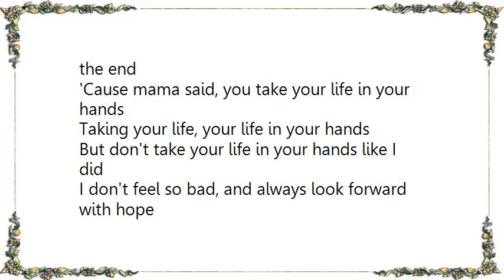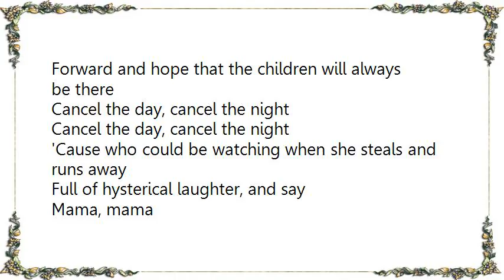John Cale - Taking Your Life in Your Hands Lyrics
[Lyrics John Cale - Taking Your Life in Your Hands]
The children are all leaving school today
Mama said, don't worry, I'll be back one day
The blue men in uniform smiled and waved goodbye
She was hiding those tears in her eyes

Roll up the history books, burn the chairs
Set fire to anything, set fire to the air
They're hiding [riding?] to begin and running at the end
'Cause mama said, you take your life in your hands

Taking your life, your life in your hands
But don't take your life in your hands like I did
I don't feel so bad, and always look forward with hope
Forward and hope that the children will always be there

Cancel the day, cancel the night
'Cause who could be watching when she steals and runs away
Full of hysterical laughter, and say

Mama, mama
I've left school today
I hope I get to see you in that funny school far away
But those gentlemen in blue, and those in grey
Say I'll never, never see mama again

'Cause she took those lives in her hands
Yes, she took all those lives in her hands
But let me wonder, what was there left in those hands?